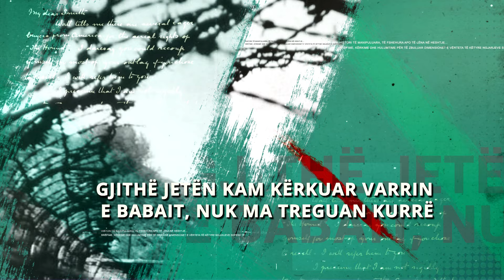Sot në Dosja K-Zef Sokol Vladaj është nipi i bajraktarit të Shalës Kolë Ndue Prela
Zef Sokol Vladaj është nipi i bajraktarit të Shalës Kolë Ndue Prela (Vladaj).  Ai është rritur me histori trimërie e patriotizmi, rrëfime rreth burrave që shqiuar që në 11 breza i kanë pri Shalës si bajraktarë. Kur gjyshi i tij bajraktari i Shalës Kolë Ndue Prela u nda nga jeta pas 15 viteve burg në regjimin komunist Zefi ishte  13 vjeç. E njohu pak gjyshin e tij e pothuajse fare të atin, i cili ishte pushkatuar kur ishte ushtar  në Elbasan në rrethana misterioze. Zefi atëkohë  nuk i kishte mbushur ende 1 vjeç. Që prej asaj kohë e deri në fund të regjimit jeta e tij do të kalonte nëpër sfida e përballje të vështira. Presioni dhe persekutimi ndaj tij ishin aq te renda sa Zefi thotë se  jeta e detyroi që nga fjalori i shqipes të heqë përgjithmonë fjalën jo. Ishte e vetmja mënyrë për të mbijetuar. Ishte i sigurt se kundërshtimi do e çonte pas hekurave, siç ndodhi me shumicën  e pjestarëve të familjes së tij…